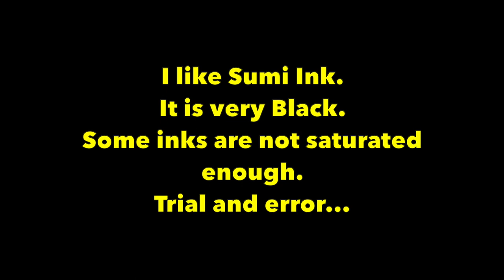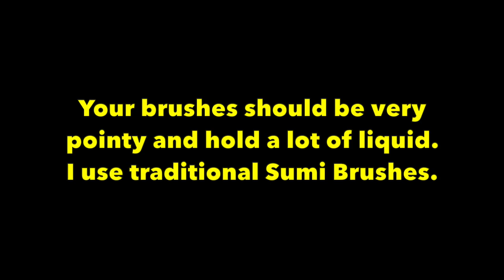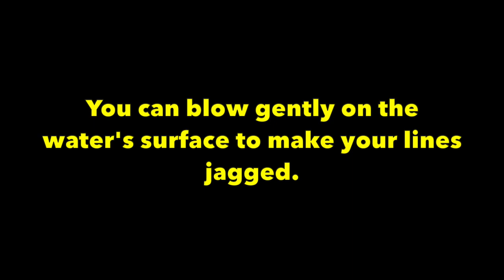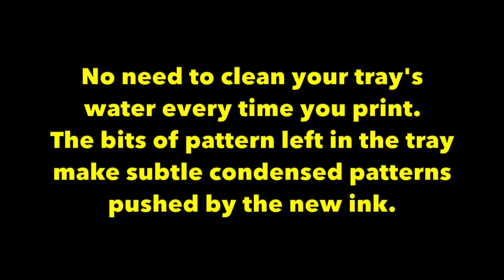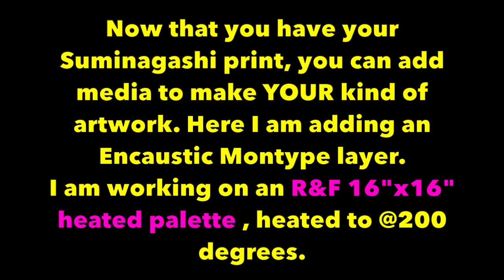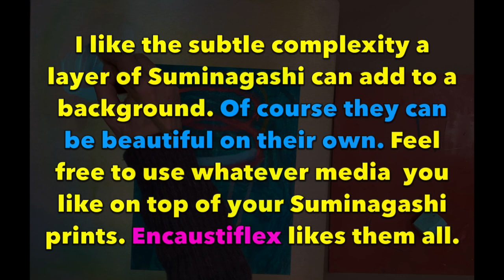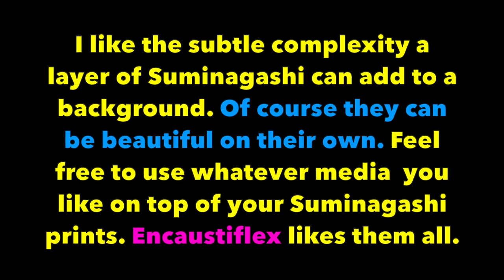Suminagashi Marbling with Encaustic Monotype on Encaustiflex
Suminagashi (Floating Ink) Marbling is a very simple, fun way to create a patterned background for more complex artwork. Encaustiflex, a super absorbent microfiber paper, is ideal for this technique. It does not tear even when saturated with water, it is flexible so it is easy to print on the water's surface and it accepts most other media so you ca keep adding layers to your artwork, even sewing.